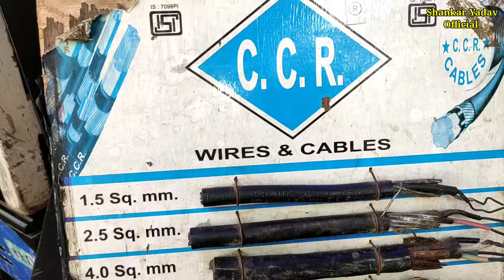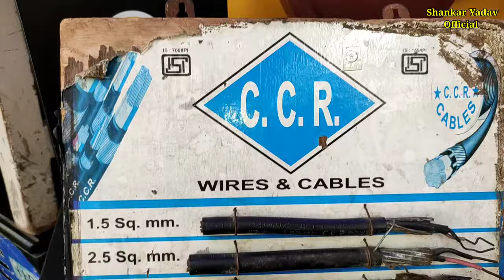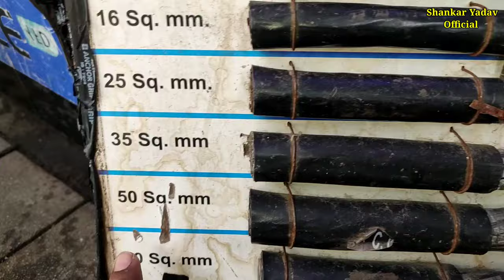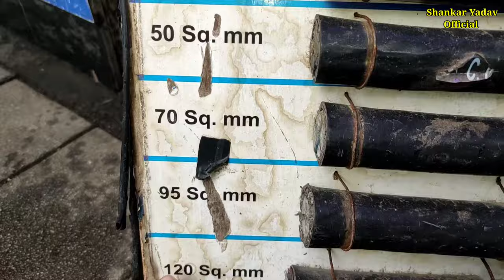Size of Cable sq कितने mm का है, 1.5 sq mm से 150. sq mm तक जाने in hindi full Video ✅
1. Cutting Plier
2. Tester
3. Screw Driver
4. Wire Striper
5. Nose Plier

Cable sq कितने mm का है, 1.5 sq mm से 150 sq mm तक जाने in hindi full Video

1.5mm cable
2.5mm cable
4.mm cable
6.mm cable
10.mm cable
16.mm cable
25.mm cable
35.mm cable
50.mm cable
70.mm cable
95. mm cable
120.mm cable
150.mm cable
2 core cable
4 core cable
cable list cable Kaise pahchane
दोस्तों इस वीडियो में हम बताए हैं केवल की पहचान कैसे करें और 2.5 से 150. mm केबल तक कैसे जाने कितना मोटा कितने कोर का होता है